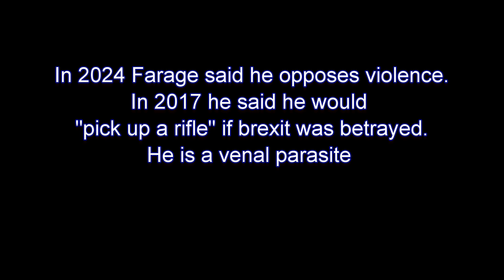Nigel Farage Riots & The Worms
He's a venal parasite & he's got a theme tune too